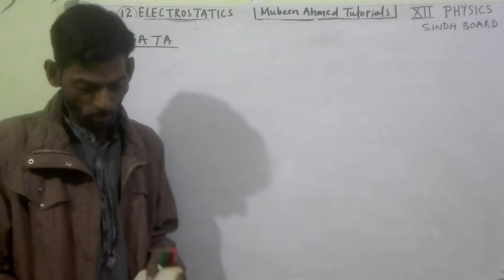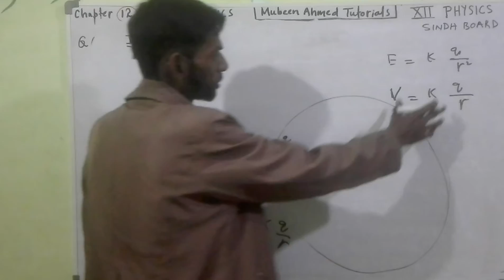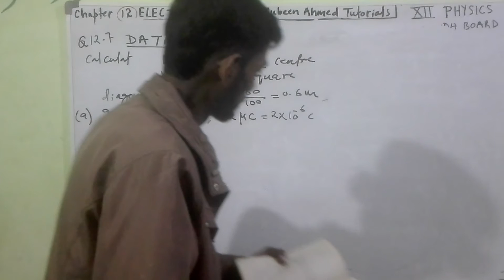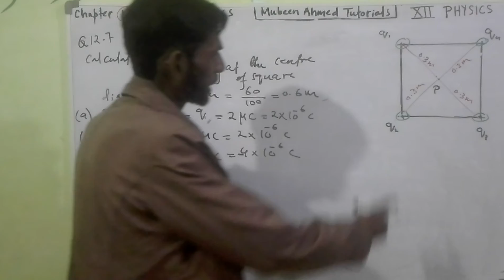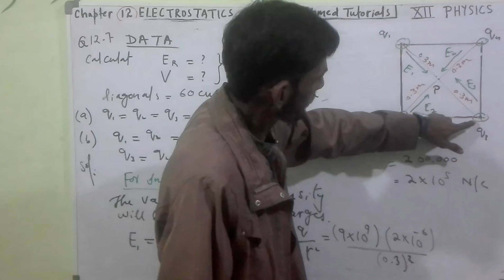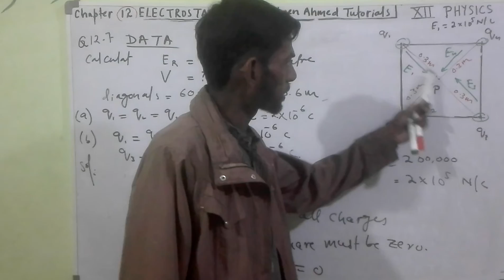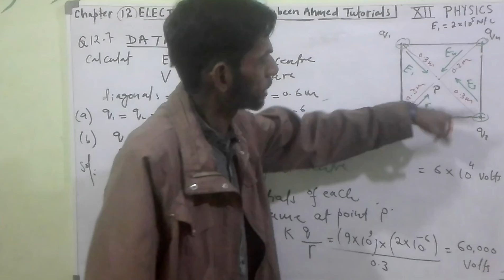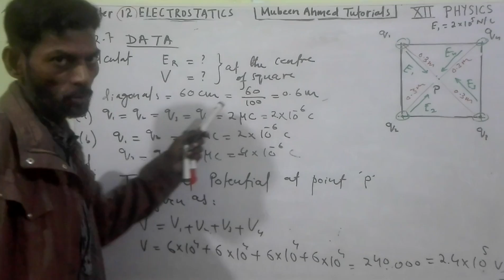Class 12 Physics Solved PROBLEM 12.7 BOOK ( part 1 ) Chapter 12 ELECTROSTATICS SINDH BOARD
Class 12  Physics   Solved PROBLEM 12.7  BOOK  ( part 1 ) Chapter 12 ELECTROSTATICS SINDH BOARD  THE NEW TIME S COLLEGIATE          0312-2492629